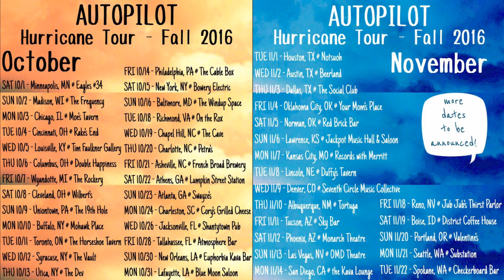Vlog: Autopilot Fall Tour!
I'm going on tour with Autopilot again, and this time we're going coast to coast across the USA!

Tour Dates:
    Saturday, October 1 - Eagles #34, Minneapolis, MN
    Sunday, October 2 - The Frequency, Madison, WI
    Monday, October 3 - Moe's Tavern, Chicago, IL
    Tuesday, October 4 - Rake's End, Cincinnati, OH
    Wednesday, October 5 - Tim Faulkner Gallery, Louisville, KY
    Thursday, October 6 - Double Happiness, Columbus, OH
    Friday, October 7 - The Rockery, Wyandotte, MI
    Saturday, October 8 - Wilbert's, Cleveland, OH
    Sunday, October 9 - The 19th Hole, Uniontown, PA
    Monday, October 10 - Mohawk Place, Buffalo, NY
    Tuesday, October 11 - The Horseshoe Tavern, Toronto, ON
    Wednesday, October 12 - The Vault, Syracuse, NY
    Thursday, October 13 - The Dev, Utica, NY
    Friday, October 14 - The Cable Box, Philadelphia, PA
    Saturday, October 15 - Bowery Electric, New York, NY
    Sunday, October 16 - The Windup Space, Baltimore, MD
    Tuesday, October 18 - On the Rox, Richmond, VA
    Wednesday, October 19 - The Cave, Chapel Hill, NC
    Thursday, October 20 - Petra's, Charlotte, NC
    Friday, October 21 - The French Broad Brewery, Asheville, NC
    Saturday, October 22 - Lumpkin Street Station, Athens, GA
    Sunday, October 23 - Swayze's, Atlanta, GA
    Monday, October 24 - Cory's Grilled Cheese, Charleston, SC
    Wednesday, October 26 - Shantytown Pub, Jacksonville, FL
    Friday, October 28 - Atmosphere Bar, Tallahassee, FL
    Sunday, October 29 - Euphorbia Kava Bar, New Orleans, LA
    Monday, October 31 - Blue Moon Saloon, Lafayette, LA
    Tuesday, November 1 – Notsuoh, Houston, TX
    Wednesday, November 2 – Beerland, Austin, TX
    Thursday, November 3 - The Social Club, Dallas, TX
    Friday, November 4 - Your Mom's Place, Oklahoma City, OK
    Saturday, November 5 - Red Brick Bar, Norman, OK
    Sunday, November 6 - Jackpot Music Hall, Lawrence, KS
    Monday, November 7 - Records with Merritt, Kansas City, MO
    Tuesday, November 8 - Duffy's Tavern, Lincoln, NE
    Wednesday, November 9 - Seventh Circle Music Collective, Denver, CO
    Thursday, November 10 – Tortuga, Albuquerque, NM
    Friday, November 11 - Sky Bar, Tucson, AZ
    Saturday, November 12 - Monarch Theatre, Phoenix, AZ
    Sunday, November 13 - OMD Theatre, Las Vegas, NV
    Monday, November 14 - The Kava Lounge, San Diego, CA
    Friday, November 18 - Jub Jub's Thirst Parlor, Reno, NV
    Saturday, November 19 - District Coffee House, Boise, ID
    Sunday, November 20 - Valentine's, Portland, OR
    Monday, November 21 – Substation, Seattle, WA
    Tuesday, November 22 - Checkerboard Bar, Spokane, WA